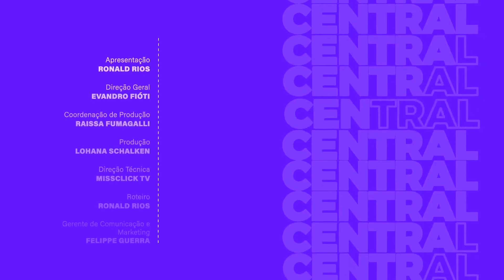Programa CentralLAB com @Ronald Rios e @Maurício Meirelles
Bate-papo com @Ronald Rios e @Maurício Meirelles exibido no programa CentralLAB no dia 16/09/2020 na

Direção geral: Evandro Fióti
Roteiro e apresentação: Ronald Rios
Edição: Victor Balde
Direção de arte: André Juventil
Motion graphics: Luanna Nepomuceno
Trilha sonora: Grou
Direção de produção: Raissa Fumagalli
Produção: Lucas Morgado e Julio Benedito
Direção e operação técnica: Miss Click
Gerente de comunicação e marketing: Felippe Guerra
Marketing estratégico: Marcela Righi
Coordenador de comunicação e marketing: Leonel de França
Analista digital: Ygor Damasceno
Gerente financeiro e operacional: Tiago Freire
Equipe de estratégia e comunicação 2021: Caio Camilo, Lucas Xavier, Lucas Candido, Luciano Dantas, Marcela Righi, Maria Caroline Moreira e Regina Santana
Equipe de produção 2021: Fábio Junior, Julio Benedito e Lucas Morgado

Uma realização e produção Laboratório Fantasma